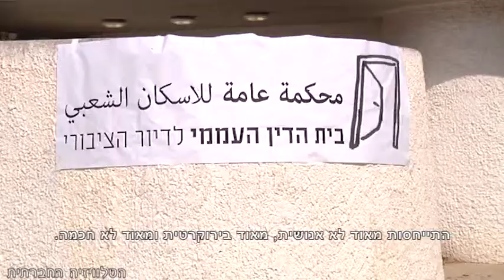מחיים את החוק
ב-13/1, בחלוף חצי שנה למותו הטראגי של משה סילמן ובמחאה על ההפקרה המתמשכת מצד הרשויות, יצאו מחוסרות דיור, פעילים ותומכים, להפגנת מחאה בדרישה מהמדינה להציג פתרון מידי למשבר המתמשך בו שרויים זכאי הדיור הציבורי. ההפגנה היא חלק ממאבק שמנהל הפורם לדיור ציבורי, כבר מקיץ 2011, במטרה להחזיר לחיים את 'חוק הדיור הציבורי' ולהבטיח קורת גג לאלה שידם אינה משגת.